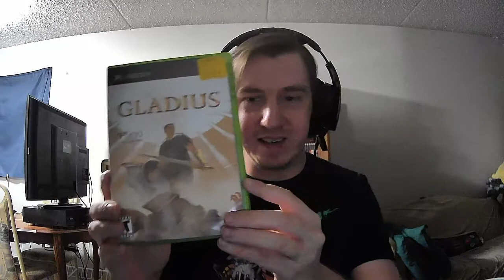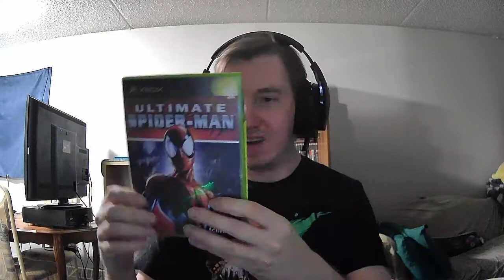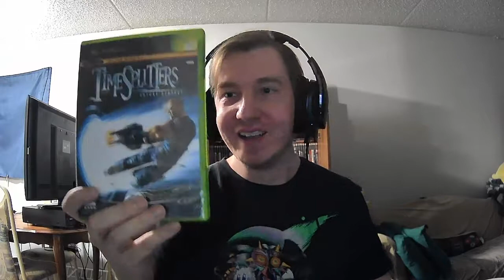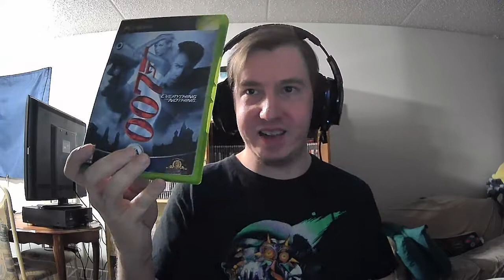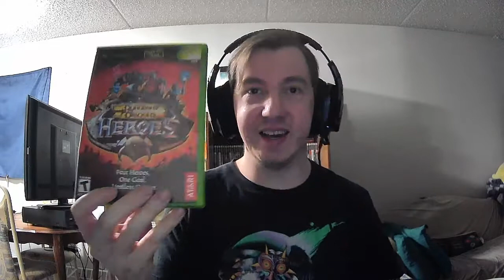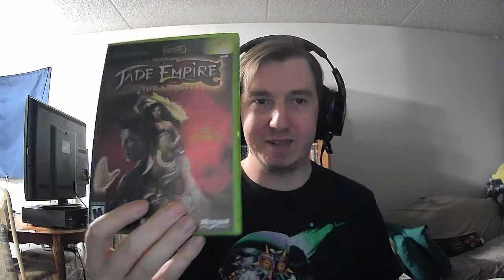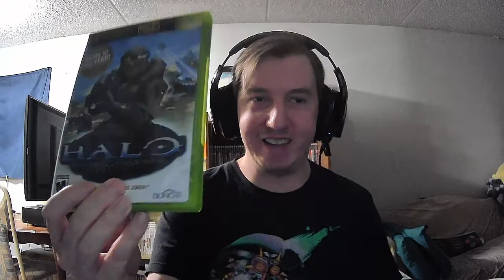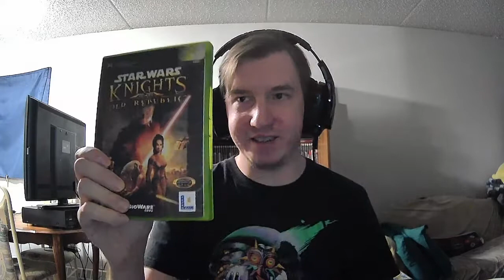My Top 20 Original Xbox Games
Today I thought I would talk about my top 20 games on the Original Xbox. I love the Original Xbox. It’s one of my favourite consoles to collect games for currently with how cheap they are, along with having some great titles that usually played the best on it. This list is my personal own, so mine will be different from everyone else’s. I hope you enjoy the video!